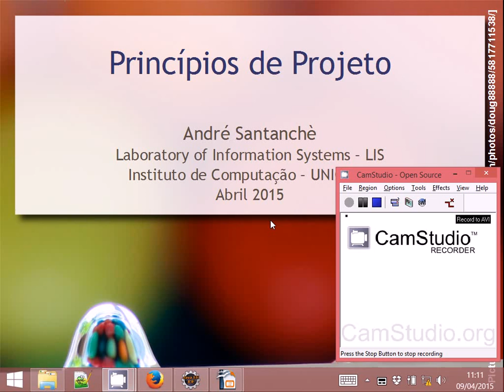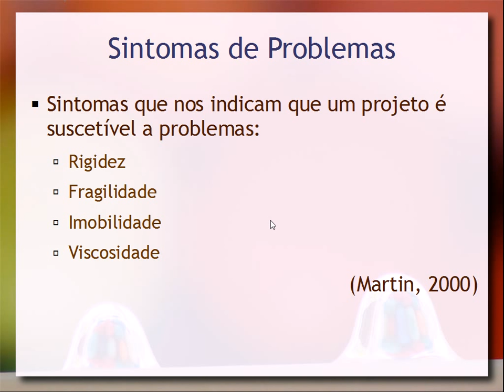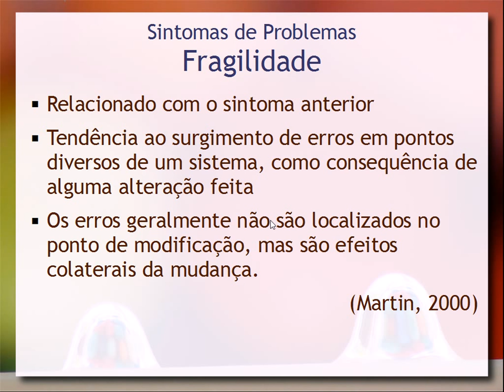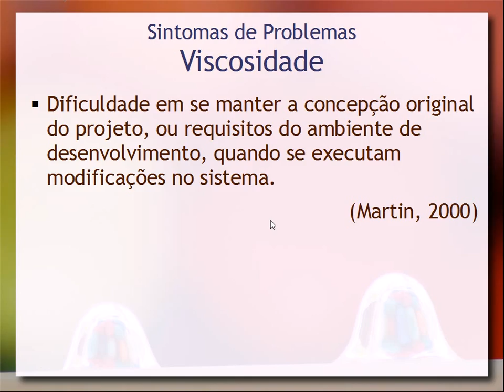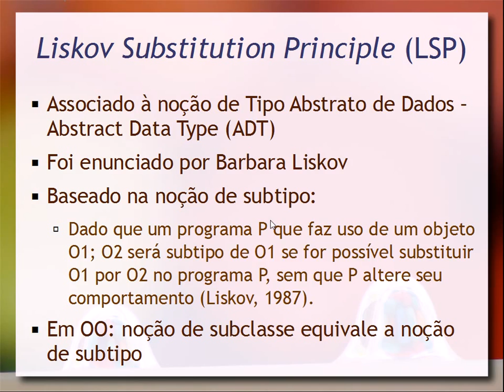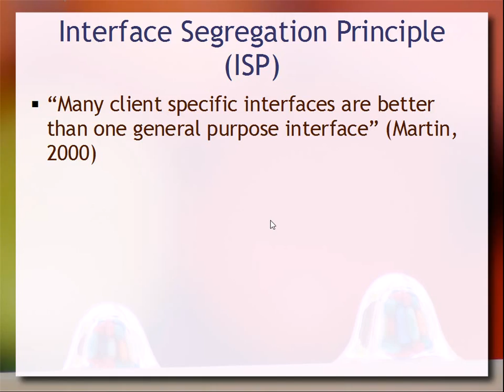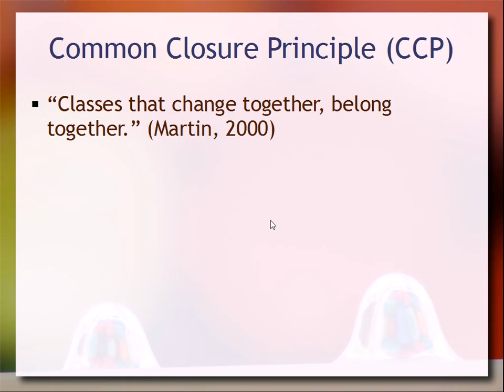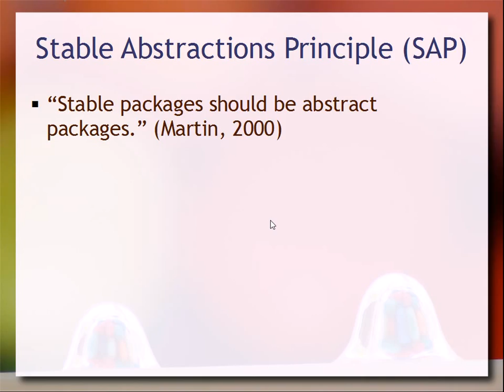Princípios de Projeto - Aula 11b - Programação Orientada a Objetos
Princípios gerais a ser seguidos na construção de projetos de qualidade, confiáveis e extensíveis, que evitam problemas de rigidez, fragilidade, imobilidade e viscosidade.